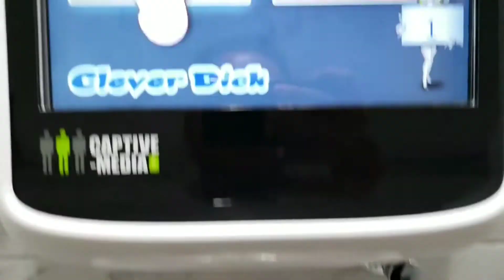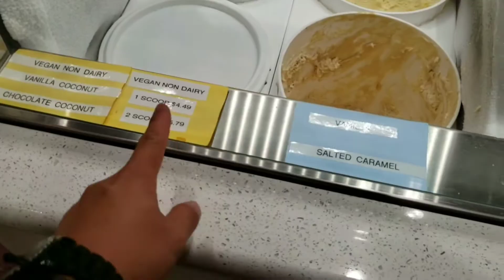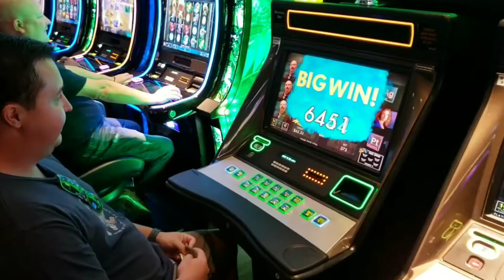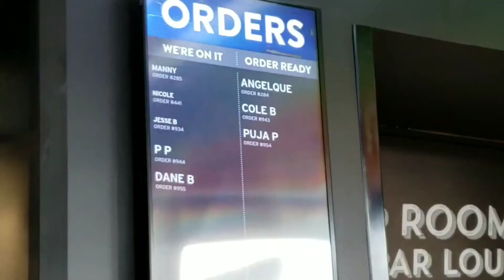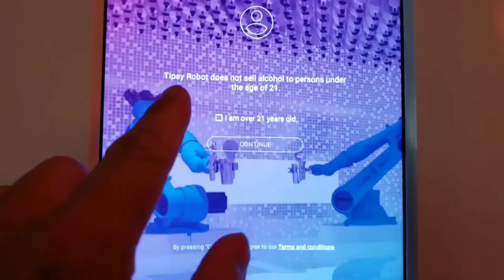Laserface Las Vegas, Eddie's, and Taco Bell Cantina. Epic Vegas Trip!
We finally get to see Eddie's world in Yermo on my way to Vegas. We also went to see Laserface and the Taco Bell Cantina. All the must dos!